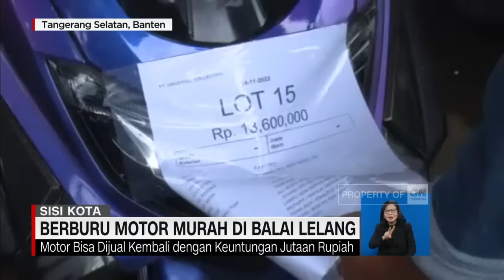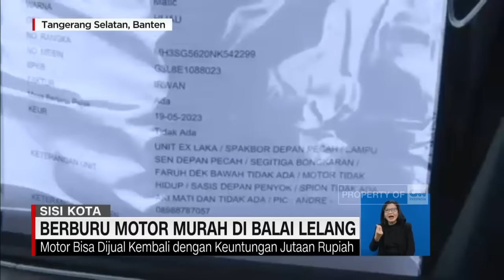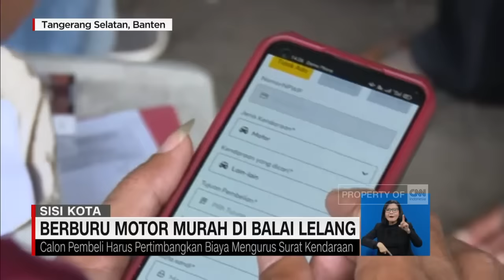Berburu Motor Murah di Balai Lelang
Mobilitas tinggi masyarakat perkotaan membuat sarana transportasi menjadi kebutuhan primer.

Guna memenuhinya, masyarakat bisa membeli kendaraan baru, atau bekas, secara tunai, maupun kredit.

Namun ada satu cara lagi agar masyarakat bisa mendapatkan kendaraan pribadi, dengan harga yang bisa jadi lebih murah, yakni dengan mengikuti lelang kendaraan.